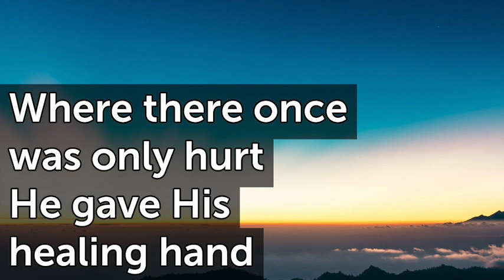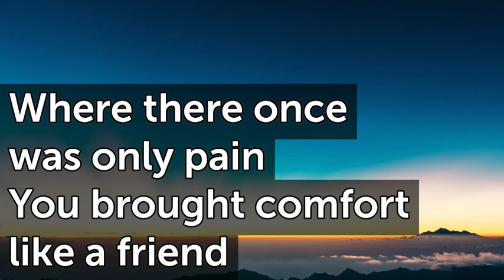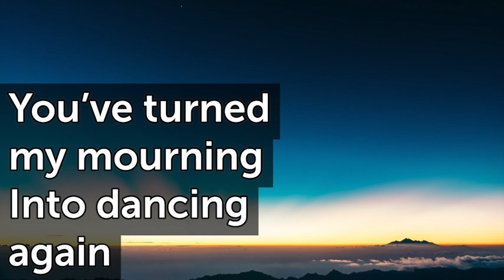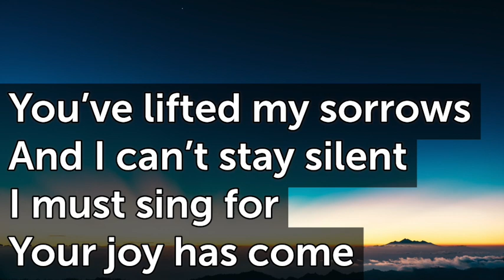Mourning Into Dancing G T112